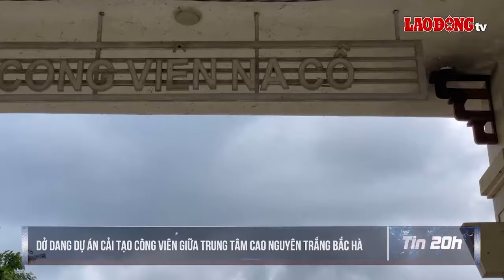Tin 20h: Người dân ở Quảng Bình khốn khổ vì phải đeo khẩu trang cả ngày| Báo Lao Động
Xe đầu kéo nát tươm, tài xế tử vong sau tai nạn trên Quốc lộ 6; Trại lợn ở Quảng Bình gây mùi hôi thối, người dân phải đeo khẩu trang cả khi ngủ; Nhà ở xã hội Cần Thơ: Nhu cầu lớn, chủ đầu tư xây xong không biết bán cho ai...
* Đường dây nóng: 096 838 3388